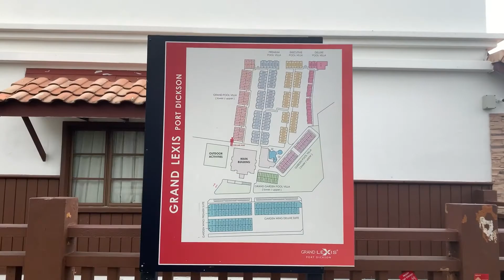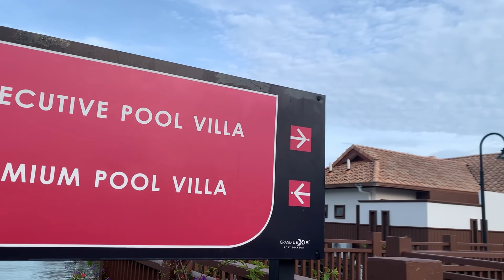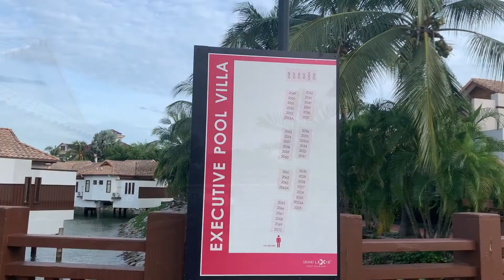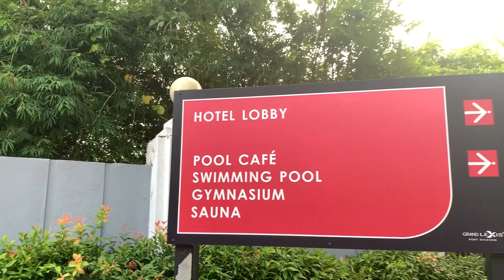TRIP TO GRAND LEXIS PORT DICKSON WAKTU PKPP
Hi semua! Haa! Kali ni iqaa share video sepanjang iqa dgn cousin bercuti 3hari 2malam dk Grand Lexis Port Dickson. Actually iqaa dgn cousin iqaa dah booking dari tahun lepas lagi. Banyak cerita sebenarnya yang berlaku sepanjang nak smpai date check in. Huhu. Bulan 12 tahun lepas iqaa booking grand lexis port dickson ni melalui Agoda. Masa tu harga booking untk 3hari 2mlm tu RM2027. Murah lagi discount yg Grand Lexis bagi baru2 ni 😭.

And nak dipendekkan cerita tiba2 kita satu Malaysia diarahkan untk berkurung dirumah disebabkan COVID19. Then, awal bulan 5 hari tu iqaa ada call Grand Lexis nak tanya boleh tukar date ke tidak sebab masa tu masih tak boleh rentas negeri. And then pihak grand lexis kata boleh tukar date. And staff tu suruh iqaa call balik seminggu sebelum check in untk tukar date. Lagi 2minggu iqaa call grand lexis untk tukar date. Tapi takde yang angkat call tu. Email sudah. Call sudah. Chat dkt FB sudah. Semua tk menjawab. Lepas tu decide dgn semua cousin kena pergi juga date check in asal. Kalau tk nanti burn lah booking. Dah lah tak boleh refund😭. So masing2 rushing last minute nak cari baju baru lah 😂 pack barang lah 😂.

Bila sampai je dkt grand lexis, MashaAllah. Ramainya orang 😭. Ika sampai pkul 3. Pkul 4 baru dapat kunci bilik. Sejam tnggu. Lama tnggu sebab proses social distancing tu je. Ikut turn masing2. And faham la kenapa pihak grand lexis tak angkat call. Orang memang ramai gila. Maybe sebab hari tu grand lexis buat promotion kan. So ramai lah yg dtg. Yang paling kelakar. Email iqaa yg iqaa sent dkt grand lexis untk tukar date tu, grand lexis baru reply!🤣 adoiii. Dah check in baru dpt email kata boleh tukar date. Pening pening. Tapi apa pun kami enjoy je dengan bilik yg kami booking tu. Malam tu kemain lama kiteorg berendam dalam kolam 🤣 InshaAllah lepas ni boleh datang lagi 😘 Terima Kasih Grand Lexis .